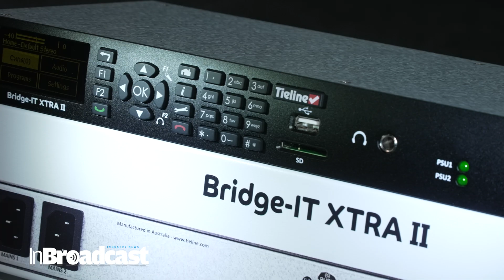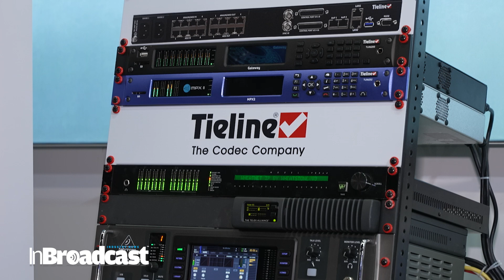Tieline Bridge-IT XTRA II Powers the Future of IP Audio Broadcasting at NAB 2025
🌐 Tieline Bridge-IT XTRA II at NAB 2025: Revolutionizing Broadcast IP Audio Connectivity 🚀

Welcome to an exclusive overview of Tieline's Bridge-IT XTRA II at NAB 2025, where innovation meets reliability in IP audio broadcast technology. Tieline, known for its cutting-edge audio codecs, takes center stage at NAB Show 2025 with the Bridge-IT XTRA II, a high-performance IP audio codec designed to streamline broadcasting with unmatched quality and ease. It is the ultimate affordable, high-performance, broadcast codec for home studios and simple remote broadcasts, as well as STLs and inter-studio links, as well as IP communications and IFB feeds. In this video, we dive deep into how the Bridge-IT XTRA II is setting new standards in remote audio connectivity, offering broadcasters superior sound quality, seamless transmission, and efficient bandwidth usage. Whether you're running live sports commentary, remote interviews, a nailed up STL link  or any broadcast requiring high audio fidelity, this device offers the flexibility and resilience you need. Watch as we explore its enhanced features:

1. IP encoding that ensures low-latency and high-quality audio over any network, plus native support for AES67, ST2110-30, ST2022-7, RAVENNA, Livewire+ and NMOS.
2. Multi-codec support, allowing broadcasters to seamlessly integrate with existing systems.
3. Two full-duplex mono connections, or full duplex stereo with dual Ethernet and dual AoIP ports, plus failover to another connection, HTTP stream, or audio file playback. Support for SIP and wireless cellular modems.
4. Secure and robust connections, keeping your broadcast live, no matter the conditions.

The codec empowers broadcasters to create more engaging, reliable, and professional content, whether in the studio, on the go, or when delivering reliable STL audio to remote transmitter sites. At NAB 2025, we witness how Tieline is transforming broadcasting, making it easier and more efficient than ever.